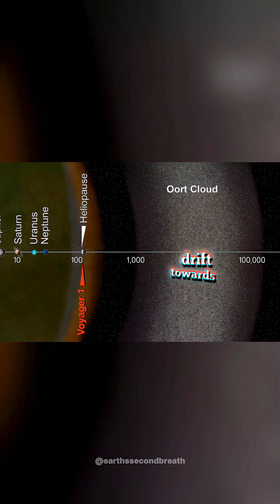Voyager's Last Transmission Will Haunt You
The Voyager probes, a monumental feat of `nasa`'s `space` endeavors, are destined to eventually cease transmitting to Earth, marking the `end of the voyager mission`. However, this `astronomy` marvel ensures their journey continues, with the `voyager future` seeing them drift towards distant stars for millennia. Their cosmic path ensures a lasting legacy.